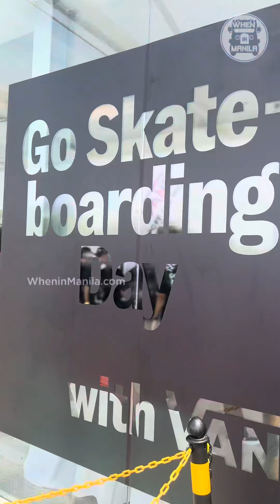VANS Go Skateboarding Day 🛹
@wimsports : Here’s what went down at @vansphilippines Go Skateboarding Day! 🛹🛹🛹